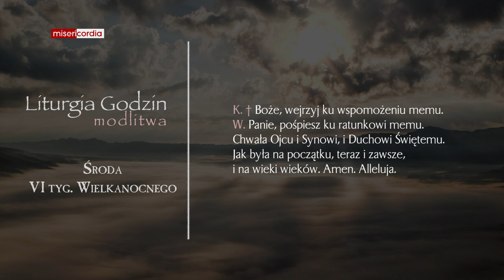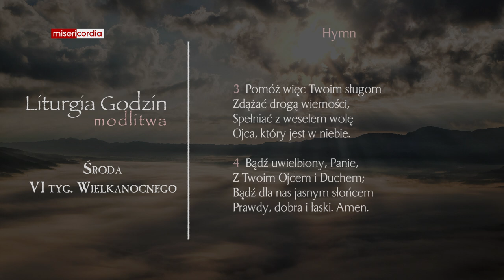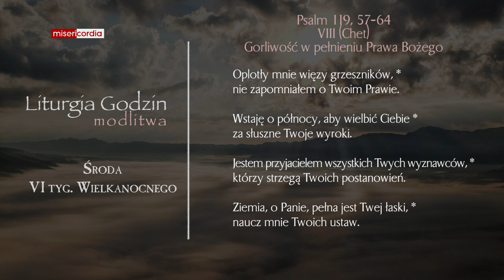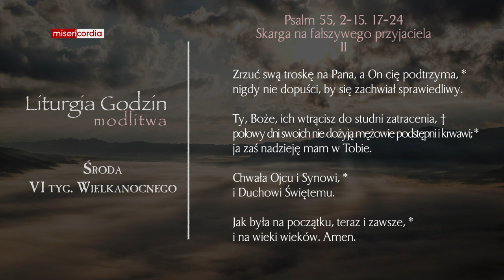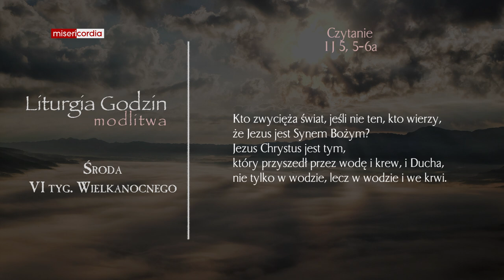Liturgia Godzin | Modlitwa Południowa | Środa, VI tyg. Wielkanocnego